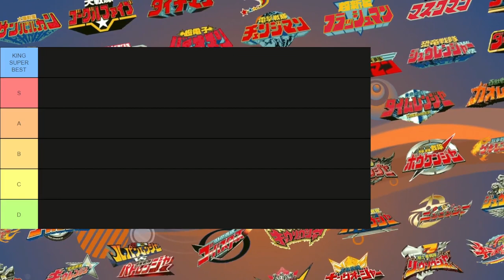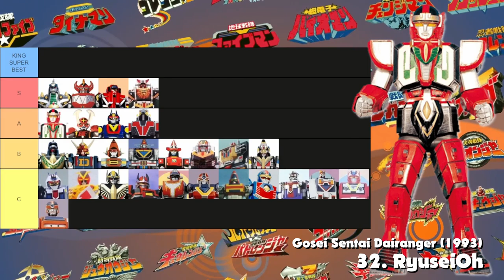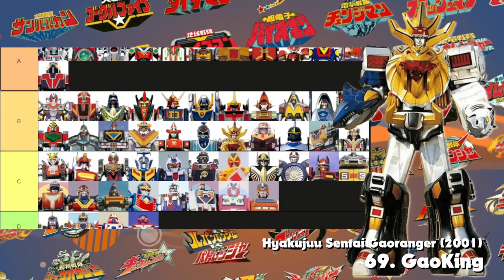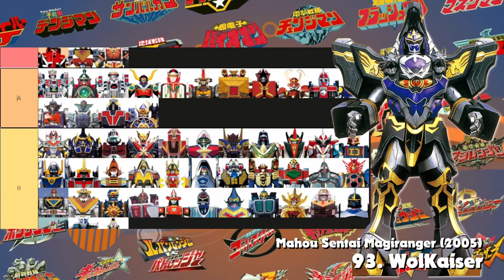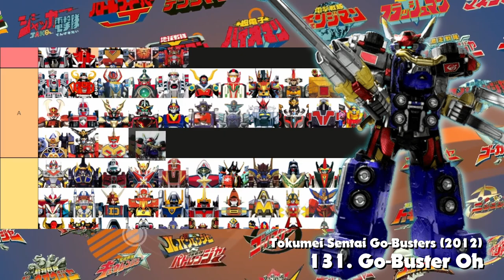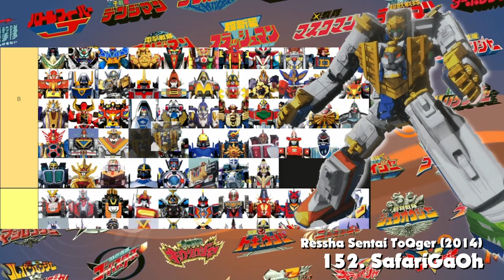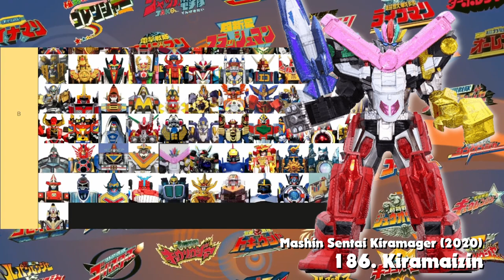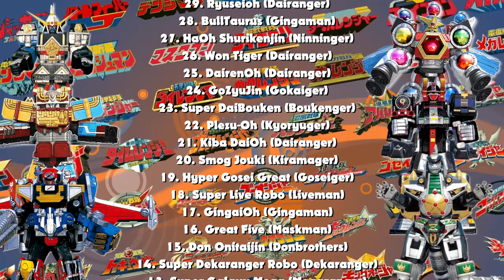RANKING Super Sentai Mecha and Combinations (Battle Fever J to Donbrothers)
Hunker down and listen to a man who has barely idea what he's doing ramble for 3 hours about men in robot costumes. Apologies to the Time Robo Shadow Beta fans, I talked about it for all of 5 seconds.

Super Sentai is owned by Toei and all credit to them where needed, I don't own any of this stuff and just wanted to talk about a series of shows I love dearly.

Additional Photo Credits:
- Photos of Super Robot Chogokin Battle Fever Robo, DX Turbo Robo, DX Time Shadow, DX Travelion, taken
- DX Kiramaizin and Super MiniPla Super Galaxy Mega images taken by me
- Thumbnail image of OniSister taken from Episode 19 of Avataro Sentai Donbrothers

Chapters:
00:00 - 01:48 Intro/Rules
01:48 - 03:28 Battle Fever J
03:28 - 04:24 Denziman
04:24 - 05:17 Sun Vulcan
05:17 - 06:28 Goggle V
06:28 - 07:27 Dynaman
07:27 - 08:35 Bioman
08:35 - 09:51 Changeman
09:51 - 12:04 Flashman
12:04 - 13:33 Maskman
13:33 - 15:24 Liveman
15:24 - 17:59 Turboranger
17:59 - 20:49 Fiveman
20:49 - 23:07 Jetman
23:07 - 26:23 Zyuranger
26:23 - 29:45 Dairanger
29:45 - 31:38 Kakuranger
31:38 - 36:05 Ohranger
36:05 - 38:54 Carranger
38:54 - 42:15 Megaranger
42:15 - 44:31 Gingaman
44:31 - 47:59 GoGoFive
47:59 - 51:11 Timeranger
51:11 - 55:35 Gaoranger
55:35 - 59:19 Hurricaneger
59:19 - 1:03:23 Abaranger
1:03:23 - 1:07:07 Dekaranger
1:07:07 - 1:12:35 Magiranger
1:12:35 - 1:17:34 Boukenger
1:17:34 - 1:19:46 Gekiranger
1:19:46 - 1:27:42 Go-Onger
1:27:42 - 1:32:03 Shinkenger
1:32:03 - 1:39:08 Goseiger
1:39:08 - 1:43:02 Gokaiger
1:43:02 - 1:49:22 Go-Busters
1:49:22 - 1:55:46 Kyoryuger
1:55:46 - 2:03:43 ToQger
2:03:43 - 2:10:10 Ninninger
2:10:10 - 2:14:20 Zyuohger
2:14:20 - 2:19:07 Kyuranger
2:19:07 - 2:25:06 Lupinranger vs Patranger
2:25:06 - 2:31:56 Ryusoulger
2:31:56 - 2:39:59 Kiramager
2:39:59 - 2:45:44 Zenkaiger
2:45:44 - 2:49:47 Donbrothers
2:49:47 - 2:51:02 King-Ohger
2:51:02 - 2:56:16 Finding King Super Best
2:56:16 - 2:57:42 Post Script and Final Rankings